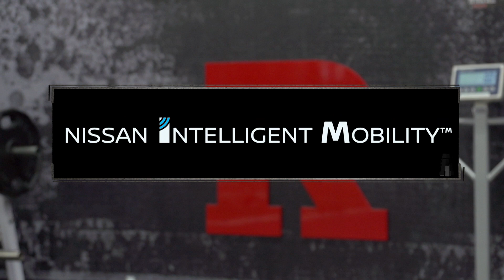RVision: R Football Show with Chris Ash Episode 05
WATCH! The entire 5th edition of R Football Show with Chris Ash.